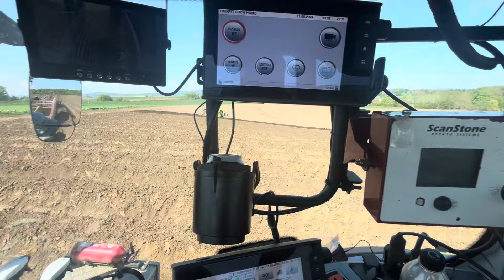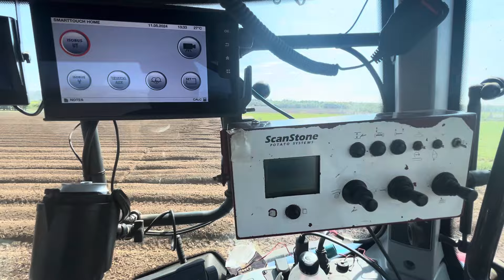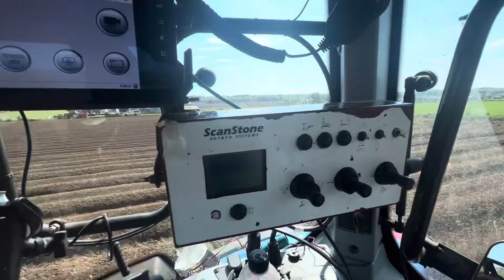WE HAVE A HUGE PROBLEM ON THE FARM